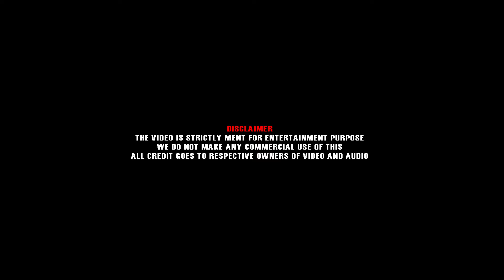All Star New Year Mashup 2021 Mammootty Mohanlal Rajini Kanth Vijay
This video is made only showing the editing skills of the individual